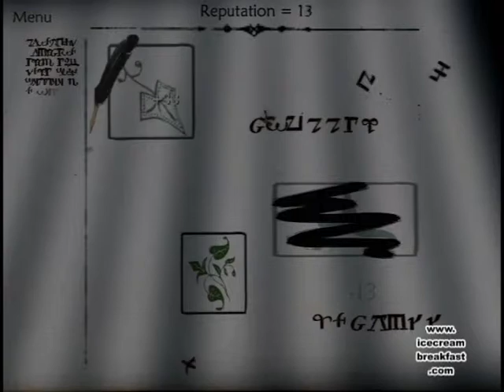Vellum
Vellum is an upcoming game of some sort or another from ice cream breakfast.